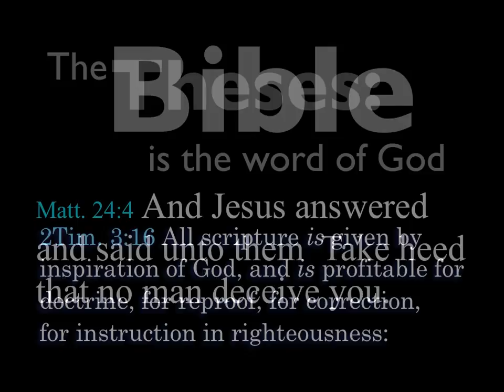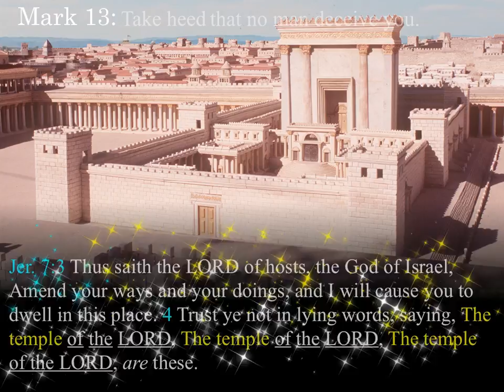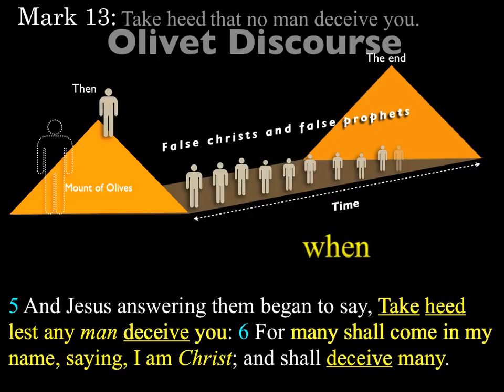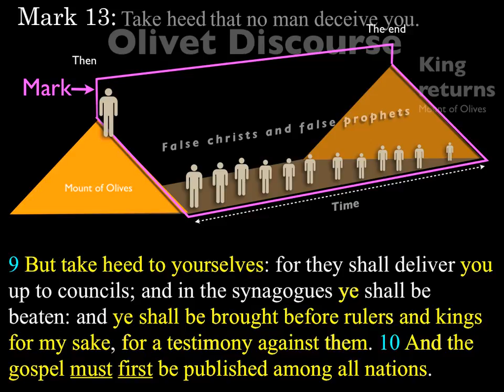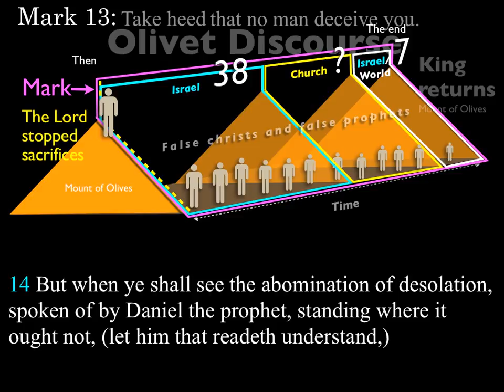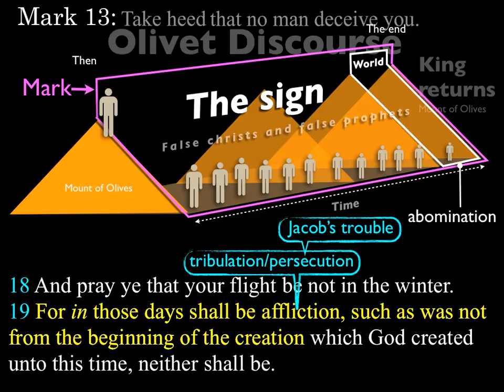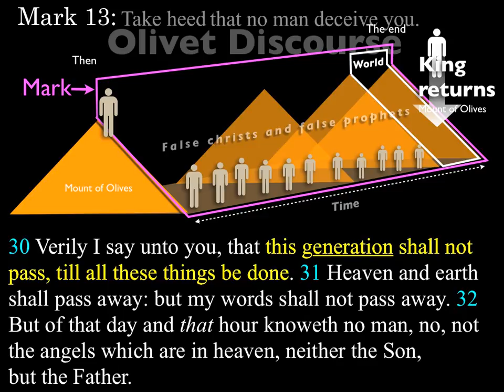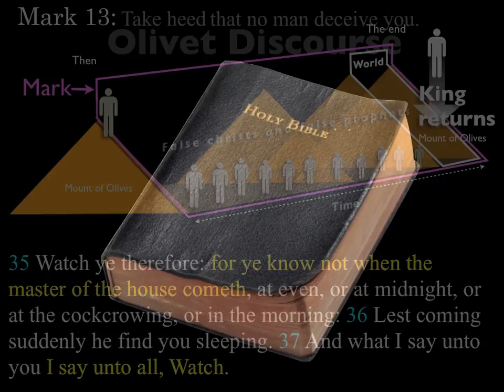Gospel of Mark 13 By Felipe Soto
A verse by verse exposition of the Gospel of Mark by Felipe Soto taught in Sunday School Aug 6, 2017